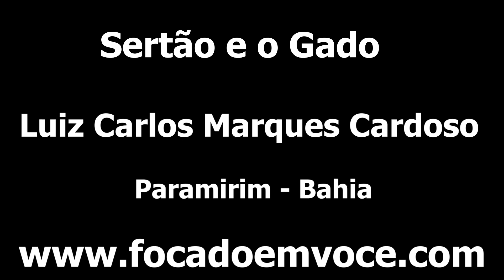Gado E O Nordeste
O gado no sertão parece mais bonito. Aqui o ambiente é hostil, mas com cuidado e manejo adequado pode-se criar gado com qualidade.